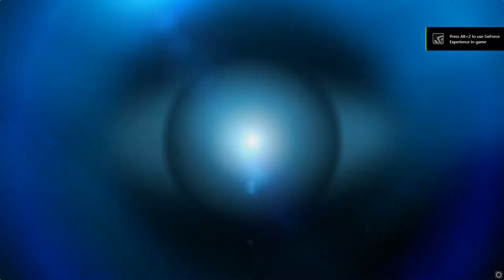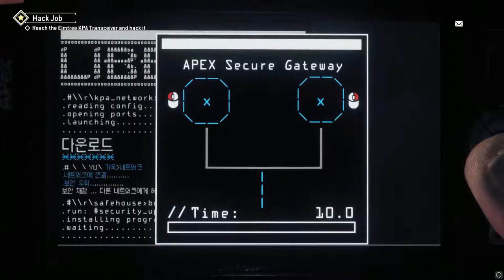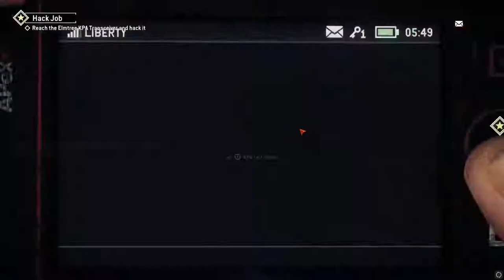Homefront: The Revolution GAMEPLAY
The Revolution on PC with max settings, 60 fps. ENJOY!